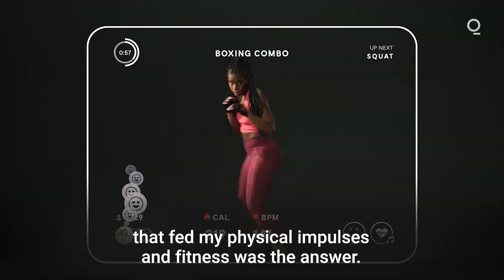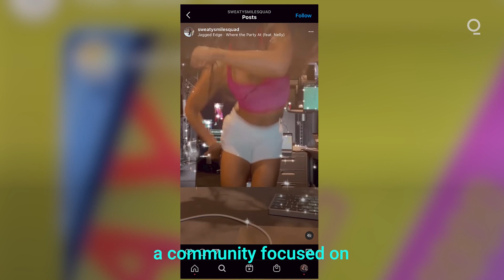Diversifying the Fitness Industry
"There is a stigma around exercise that it's not for us."

While Black people account for less than 6% of U.S. fitness instructors, Deja Riley is leading the charge to diversify the industry